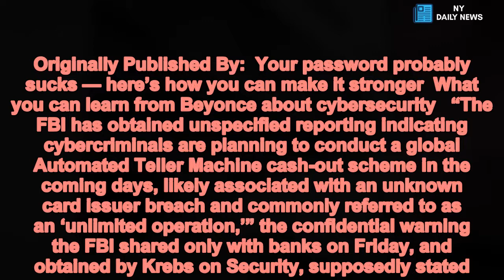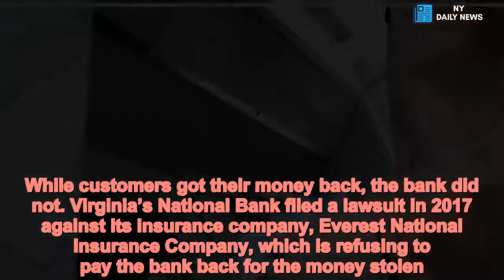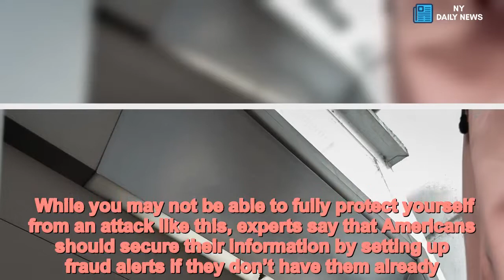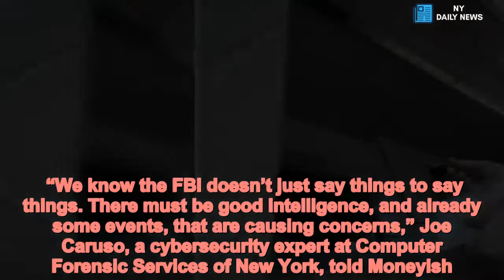FBI warns global ATM bank heist could happen this week - Daily News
Your money could be at risk.   The FBI warned banks on Friday that hackers are preparing to steal millions of dollars from ATMs in a digital heist that could occur any day now, according to a report by blogger Krebs on Security.   Originally Published By:  Your password probably sucks — here’s how you can make it stronger  What you can learn from Beyonce about cybersecurity   “The FBI has obtained unspecified reporting indicating cybercriminals are planning to conduct a global Automated Teller Machine cash-out scheme in the coming days, likely associated with an unknown card issuer breach and commonly referred to as an ‘unlimited operation,’” the confidential warning the FBI shared only with banks on Friday, and obtained by Krebs on Security, supposedly stated.   The report explained that cyber crooks could hack the banks or the card processing systems to clone cards. The hackers could then change account fraud controls, maximum withdrawal limits and even the amount of money in each account. And that would allow the criminals to withdraw large sums of cash from ATMs around the world.    This kind of a cyberheist usually targets small-to-medium size banks, because they are typically less secure compared to larger financial institutions, Kerbs on Security reported.   This would be just the latest cyberattack on financial institutions that the US has faced. Earlier this year, hackers programmed ATMs to release cash from some banks in Virginia at preplanned times. Between 2016 and 2017, a series of cyberattacks targeted Virginia’s National Bank of Blacksburg over an eight-month period with crooks phishing through the network’s emails. Hackers made off with $2.4 million from ATMs around the country in two different attacks on the bank. While customers got their money back, the bank did not. Virginia’s National Bank filed a lawsuit in 2017 against its insurance company, Everest National Insurance Company, which is refusing to pay the bank back for the money stolen.    The FBI is urging banks to go over their security procedures, and is suggesting that they implement strong password requirements, and audit and monitor their networks for suspicious activity. “In furtherance of public-private partnerships, the FBI routinely advises private industry of various cyber threat indicators observed during the course of our investigations. This data is provided in order to help systems administrators guard against the actions of persistent cybercriminals,” a spokesperson for the FBI told Moneyish in an email.   While you may not be able to fully protect yourself from an attack like this, experts say that Americans should secure their information by setting up fraud alerts if they don’t have them already.   “We know the FBI doesn’t just say things to say things. There must be good intelligence, and already some events, that are causing concerns,” Joe Caruso, a cybersecurity expert at Computer Forensic Services of New York, told Moneyish